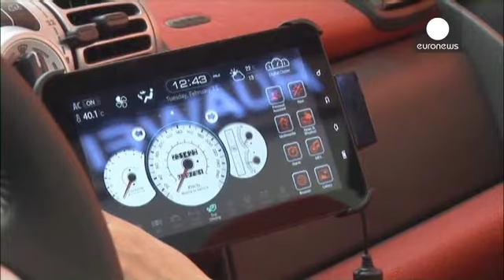Vodafone s'implante dans le secteur des objets connectés - corporate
Le groupe britanique de télécommunications Vodafone fait un pas supplémentaire dans le secteur des objets connectés et plus spécifiquement dans l'électronique automobile avec l'acquisition du groupe italien Cobra Automotive Technologies pour 145 millions d'euros.

La firme italienne fournit des services de suivi dans les télécoms, la sécurité et les déplacements.

Vodafone, ...